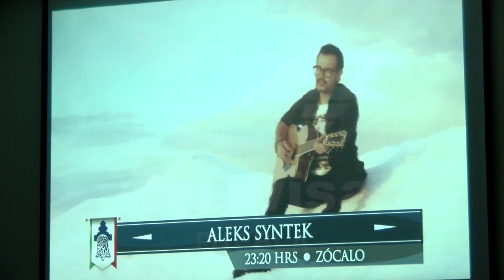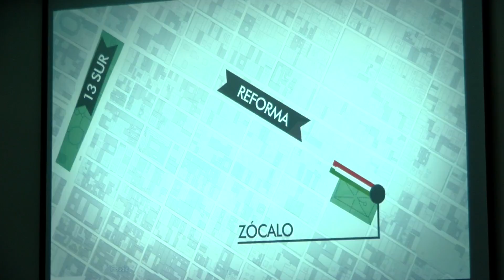Gobierno de Puebla presentó actividades por fiestas patrias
Se destacan actividades cívicas, culturales y artísticas para toda la familia.